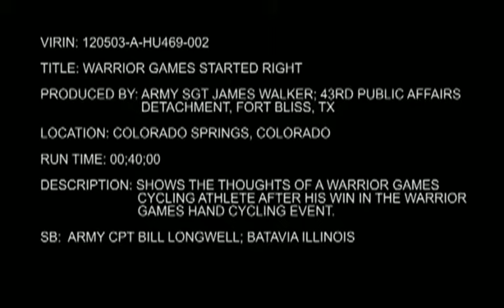Warrior Games Started Right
The thoughts of Army CPT Bill Longwell, cycling athlete after his gold medal win in the hand cycling event of the third annual Warrior Games. Produced by Sgt. James Walker, 43rd Public Affairs Detachment